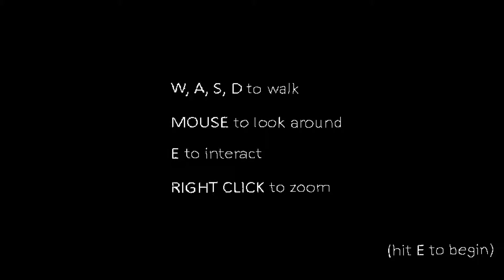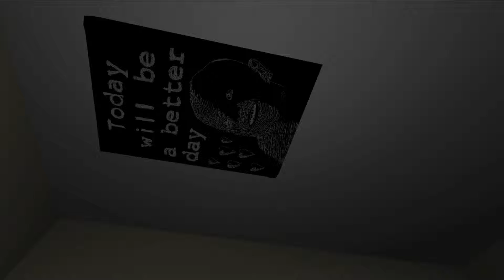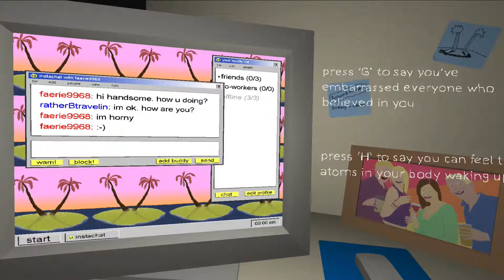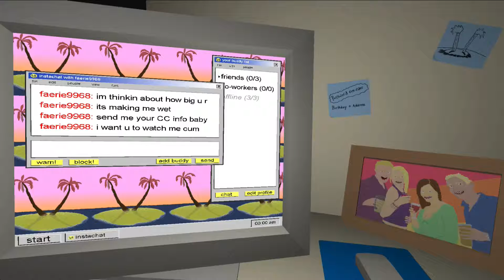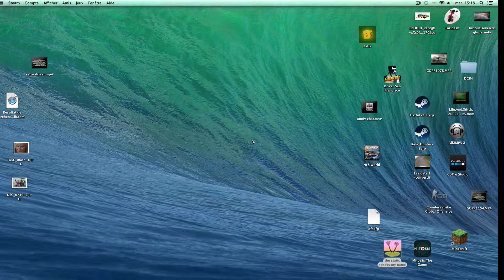Foxi74-Decouverte-The Static Speaks My Name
SLT tout le monde aujourd'hui on se retrouve pour ma premiere vidéo sur T.S.S.M.N.